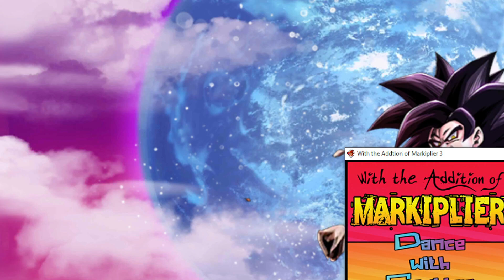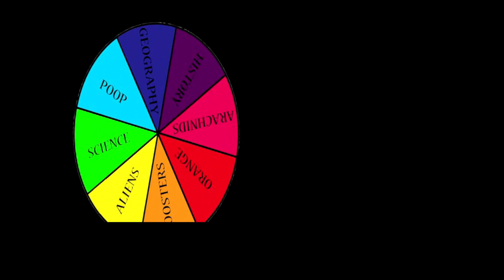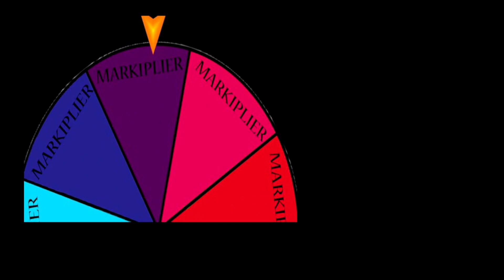With the Addiction of Markiplier:Dance with Caution Pt.1/2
Quick Note for next time:
Next part will be bigger (finish both stories and the secrets) and thanks to xbox game bar fullscreen.